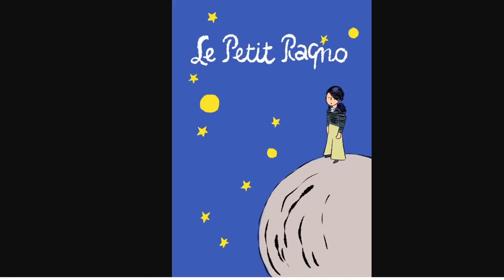Drawings&Dragons S2 - Sessione 6 | "L'Insostenibile Vaghezza Dell'Essere"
ATTENZIONE! Questo video contiene follia dilagante e linguaggio colorito. Se ne consiglia la visione ad un pubblico "maturo".

Finiti ancora una volta in una trappola ordita dall'elusivo Bargle, i nostri folli avventurieri vengono cooptati per una missione suicida dal Casato Orien. Dovranno recarsi nelle viscere infuocate di Eberron e lì dovranno recuperare "l'essenza del male". Una richiesta quantomai vaga.
Ma fra le fiamme, i nostri eroi si troveranno faccia a faccia con ombre dal passato (o dal futuro?) e dovranno affrontare la parte più inconfessabile di loro stessi.

Bentornati in questo mondo fantastico e un po' bislacco. Bentornati alla seconda stagione di Drawings&Dragons!

ARBITRO - Nicola DeGobbis (IG: @nicoladegobbis)

IL PARTY (come da schermata)
Lorenzo Fantoni - QREN DA' WUNDED (IG: @nerdcoreit)
Riccardo Torti - SNEAKY (IG: @riccardo_torti_marci)
Denise Venanzetti e Lorenzo Magalotti - TRINKET & STUFFINGTON (IG: @denisemalloy) e (IG: @maestroananasso)
Daniele Bossari - NARADA (IG: @danielebossari)
Roberto Recchioni - RAGNO (IG: @rrobe)
Dario Sicchio - ANDREA (IG: @dariosicchio)

Sfondo della live by Roberto Recchioni
Illustrazione di inizio sessione by Riccardo Torti
Ritratti dei PG by Lorenzo Magalotti (check: @draw20_commissions)
Logo by Maria Letizia Mirabella (IG: @emmelle_lettering)